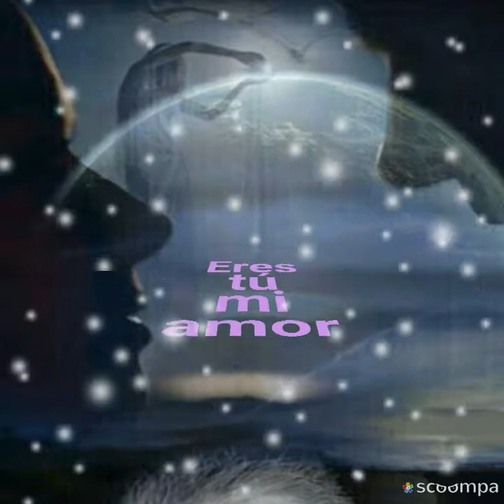Me muero por estar contigo Silvana Di Lorenso